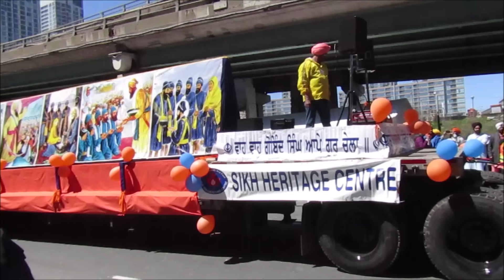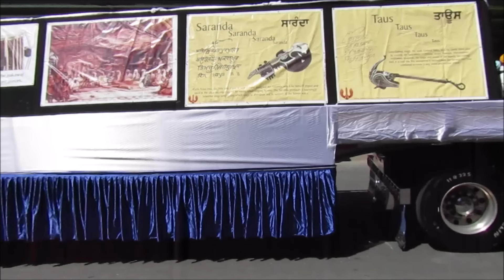Toronto downtown Nagar kirtan 2019 part 1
Music, Culture, Animals and Nature Videos of Canada n India. Thanks a lot. Toronto Downtown Nagarkirtan #2019